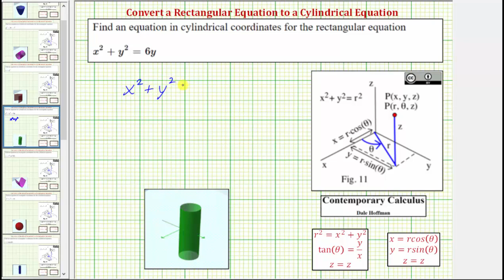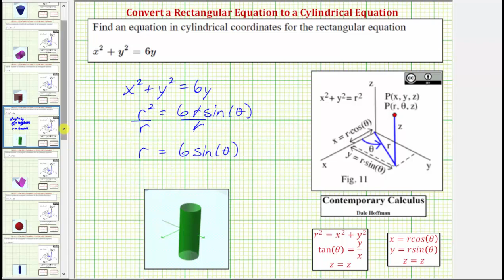Escribir ecuaciones rectangulares en forma cilíndrica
Este video proporciona 4 ejemplos sobre cómo escribir una ecuación rectangular en forma cilíndrica.